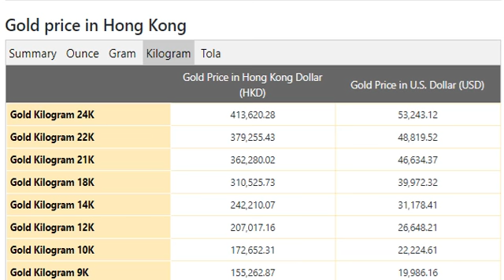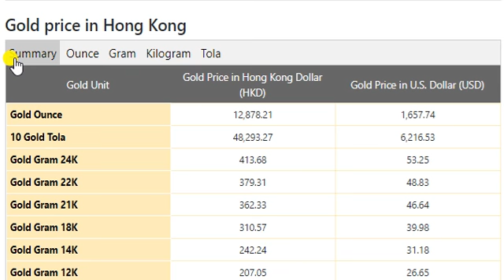Gold Price Today in Hong Kong in Hong Kong Dollar (HKD) six November 2020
Qatari Riyal Transfer Rate in Pakistan November 2020
Gold Rate In Saudi Arabia Today
US Dollar